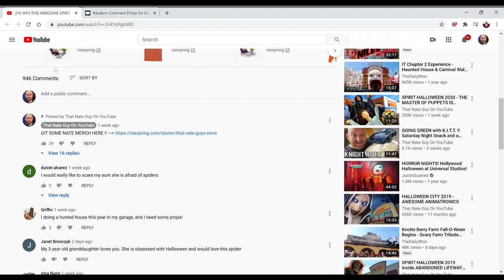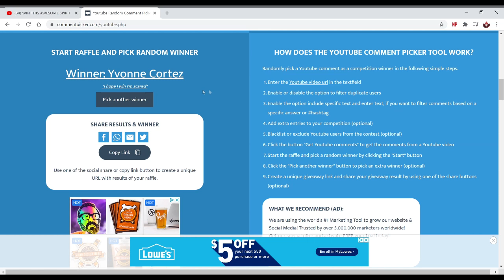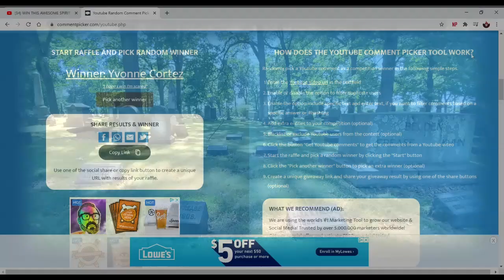WINNER OF THE SPIRIT HALLOWEEN JUMPING SPIDER !!